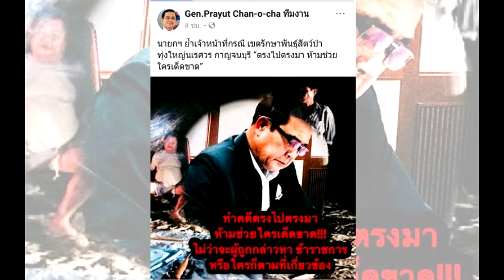ประณามเปรมชัย...คนทำผิดให้ออกมารับผิดชอบ..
คดีเสี่ยเปรมชัย CEO บริษัทอิเตาเลียนไทยที่เข้าป่าล่าสัตว์และฆ่าสัตว์..และติดสินบนเจ้าพนักงาน...สังคมช่วยกันประณามคนทำผิดให้ออกมารับผิดชอบ. เป็นตัวอย่างให้กับผู้อื่นดู..ไม่ใช่มีเงินแล้วไม่ผิด.